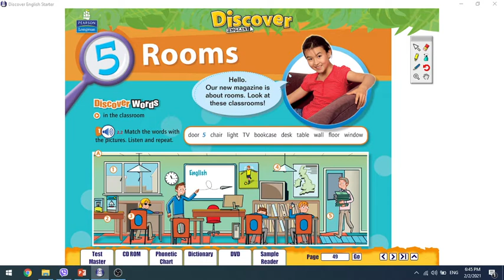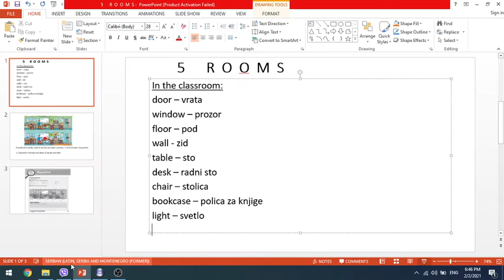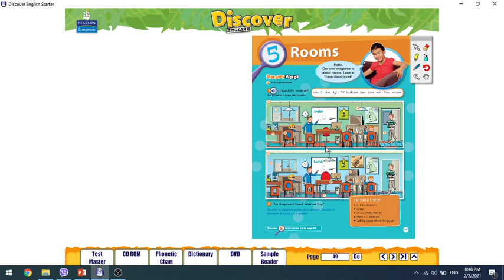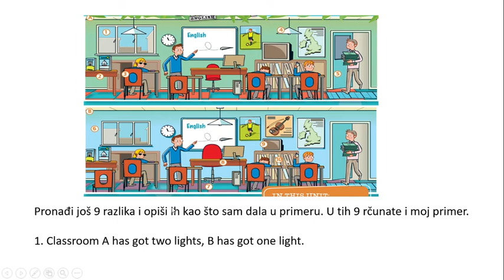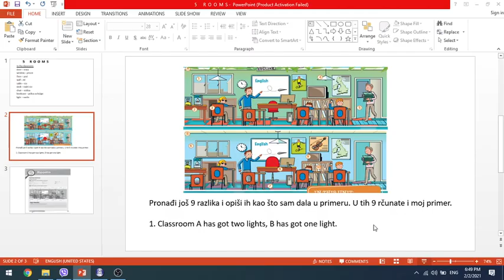3 razred 5 ROOMS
Namestaj u ucionici